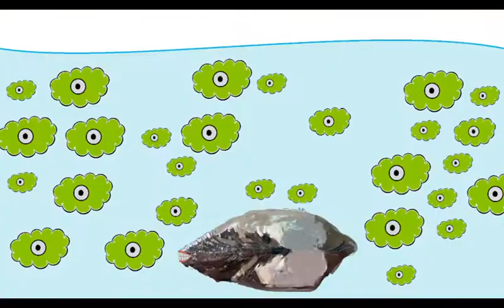MALŻE MISTRZOWIE SPOŻYCIA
Włożyłyśmy małże do brudnej wody i nie uwierzycie, co się stało. Zobaczcie sami. Małże w kilka chwil potrafią oczyścić wodę z metali ciężkich do zera. Ten i 4-ry inne filmy zrealizowano w ramach projektu edukacyjnego dla młodzieży "Zanim zabraknie jej w kranach".